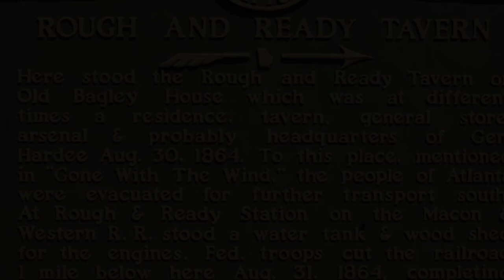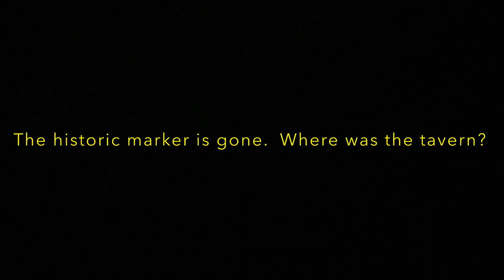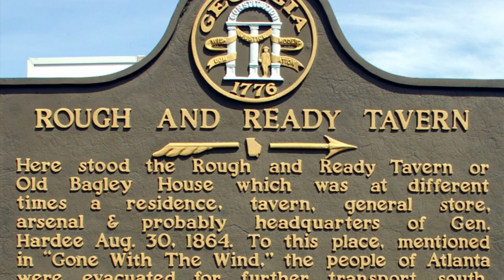Another TRUE Gone With The Wind story! The Rough And Ready Tavern Location May Be Lost Forever!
"The People were evacuated to Rough and Ready, on the Macon and Western Railroad for further transport South..."  Gone With The Wind
Before there was a town named "Mountain View", which it was named in 1956, it just Rough and Ready, a railway stop 13 miles south of Atlanta. Located at this stop was the Rough and Ready Tavern (sometimes called the Bagley House).
This area is under tremendous change.  Roads and railroad tracks are being moved.  The historic markers are gone.  Unless it's documented, the location of this historic site will be lost forever!
Our guide today is Kevin Fitzgerald, a local resident and like me, an amateur historian.  He shows us where the Rough and Ready Tavern was and why this town was named "Mountain View"!  Check out his channel, @kfitzgerald593 on Youtube!